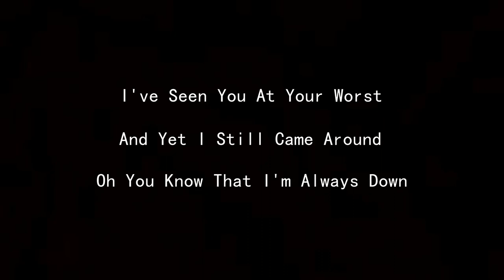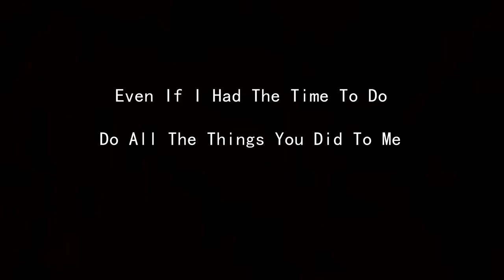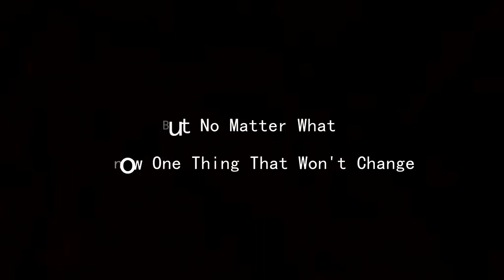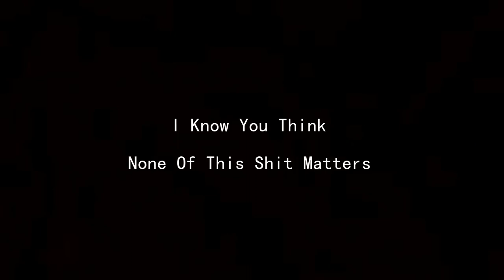Tatiana Manaois - My Old Friend [Lyrics Video]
♥Thank you all for your support for TATIANA MANAOIS & WC MEDIA.

♥ Comment your flag🇺🇸🇮🇹 down below in the comment section.